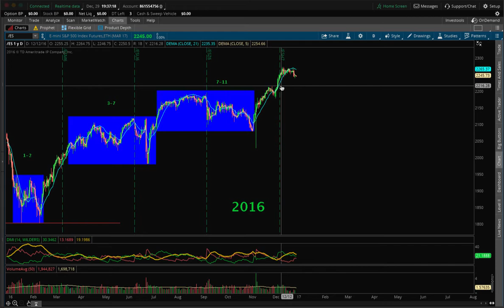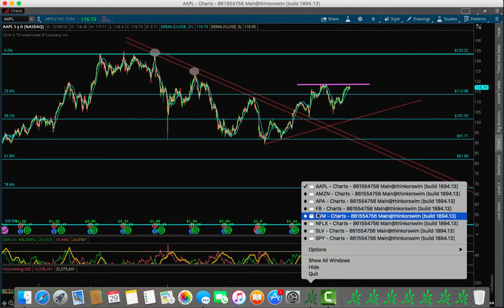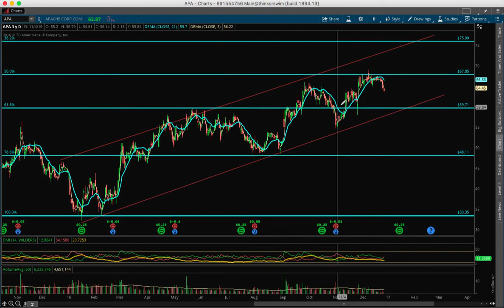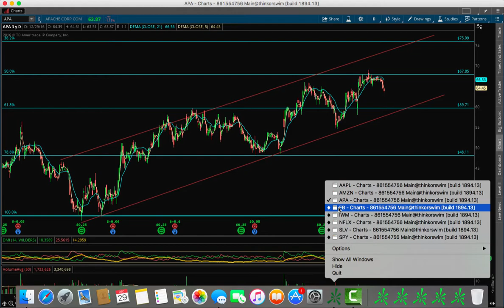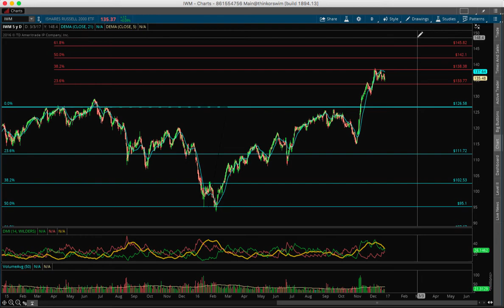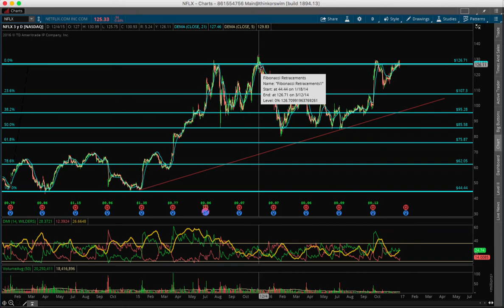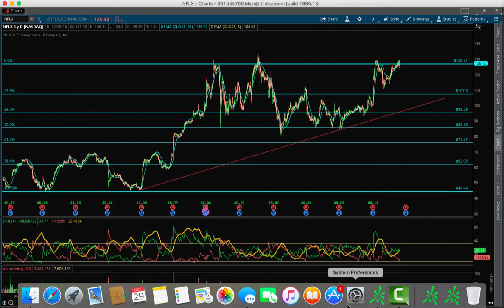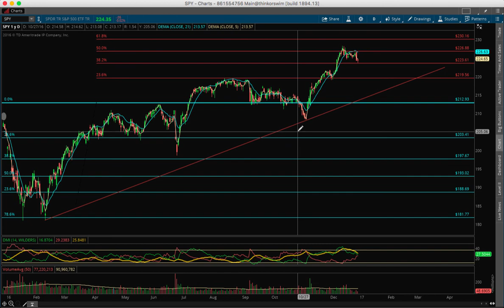McBillion is BACK...Victory is sweet December 29, 2016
McBillion Market Analysis on AAPL AMZN APA SPY IWM and NFLX